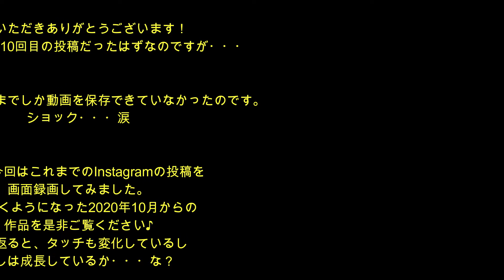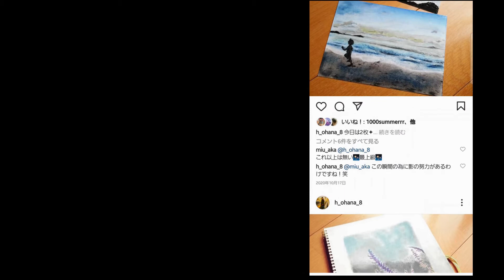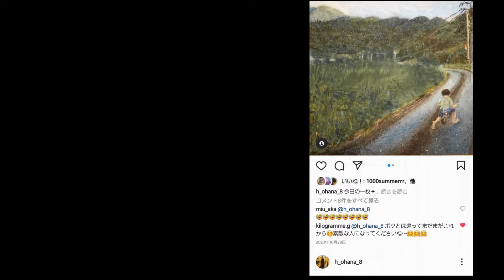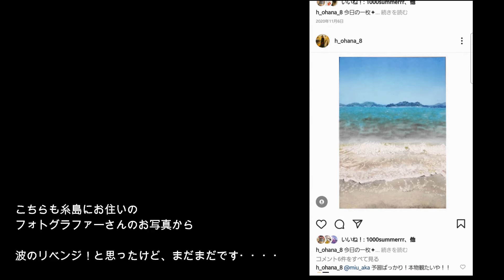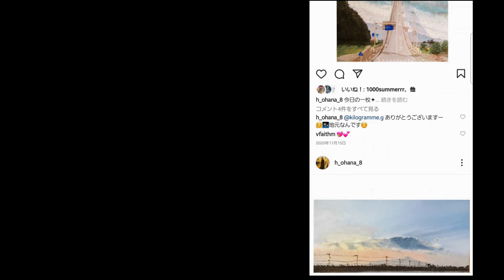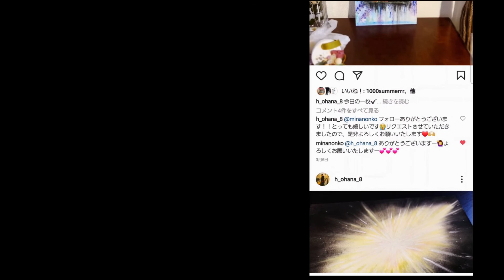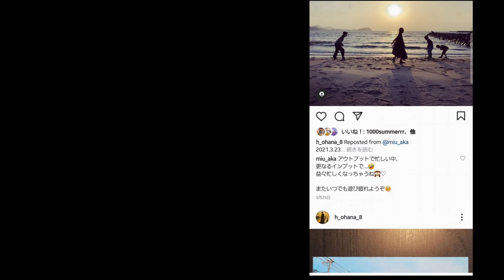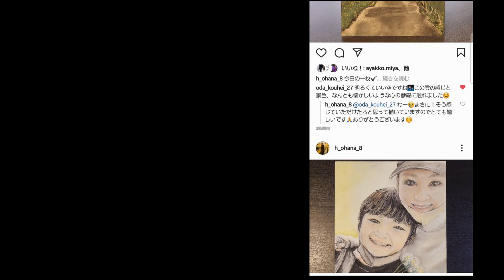パステル画⑩『多久の田園風景』と思いきやトラブルのためInstagramのハイライト Pastel Painting softpastelart 風景画 絵の描き方 How to できるまでメイキング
晴れていても霞んだ春の空が続いているので
バキバキに気持ちの良い空が見たくて描いたんです。
これはビタミンDを摂取できる絵です。
いかがですか？

…はい。

残念ながら、できた！と思ってスマホを見たら、動画が50秒しか撮れてなかった・・・。
容量が限界なんですって・・・。
せっかくyoutubeはじめてから毎日更新していたのに・・・
まぁしょうがないかぁあああああ。
今までのハイライト的なの載せてみようかな♪

昨日は長男がはじめて野球部のお友達に水風船遊びに誘われて、満たされた顔で帰ってきました。
楽しすぎて時間を忘れていた様で夜の7時に帰ってきて、ここはグラウンドですかっていう位の声を出して玄関で土下座の謝罪をしてました。

声がうるさいから怒ったけど、自分がやりたいことをして楽しんで来たんならなによりですと思っていたところ、弟が駆け寄って「兄ちゃん楽しかったんだからゆるしてあげてぇぇぇ！おねがいだからぁぁぁ！」て必死にかばうし、なんかほっこり。

てか水風船遊び、私もやりたい。笑